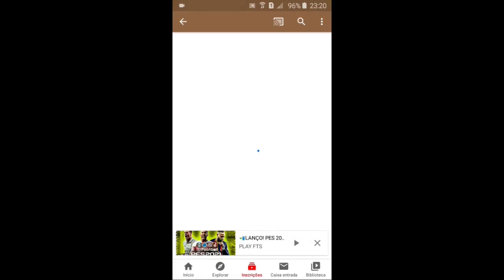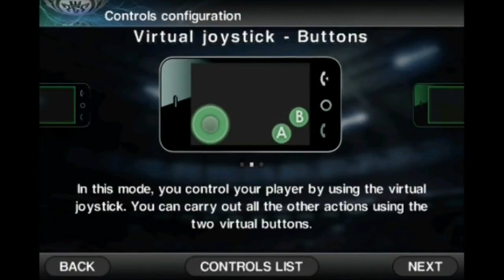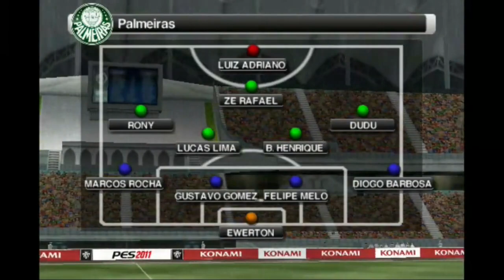BAIXE AGORA PES 2011 PATCH 2021 ANDROID LITE ATUALIZADO APENAS 50MB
GOSTOU DO VÍDEO??? QUER AJUDAR O CANAL??? ENTÃO:

-FAVORITEM
-COMPARTILHEM